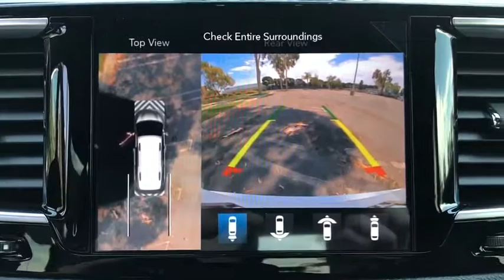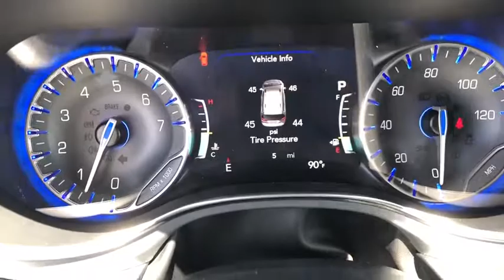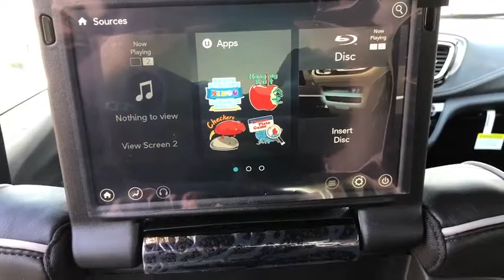2019 Chrysler Pacifica Costa Mesa, Huntington Beach, Irvine, San Clemente, Anaheim, CA PA92689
2019 Chrysler Pacifica